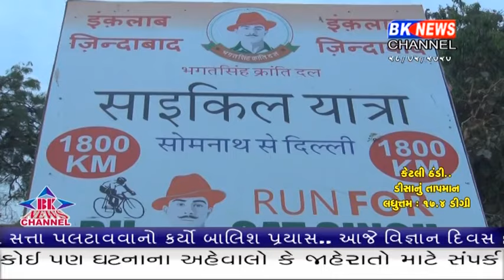પાલનપુર સાયકલ યાત્રા